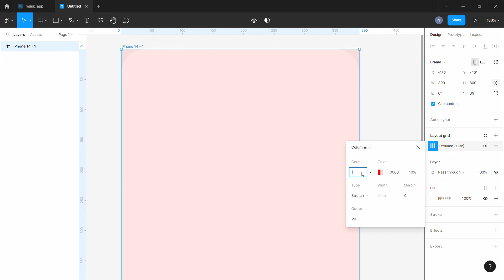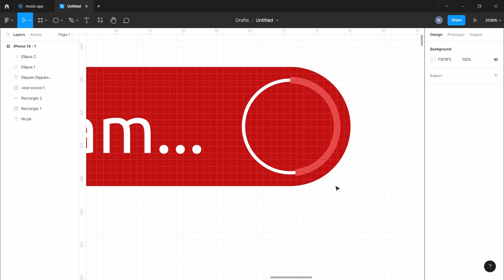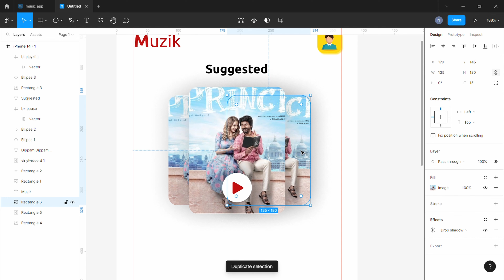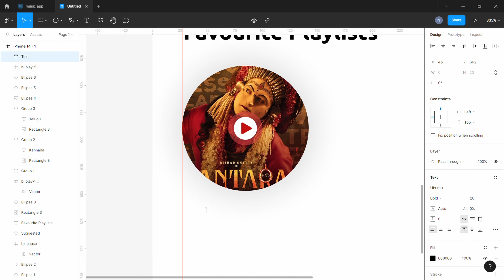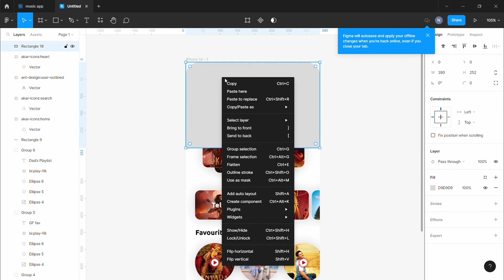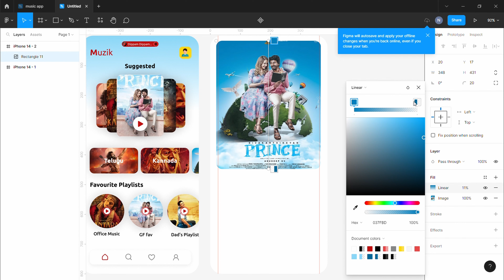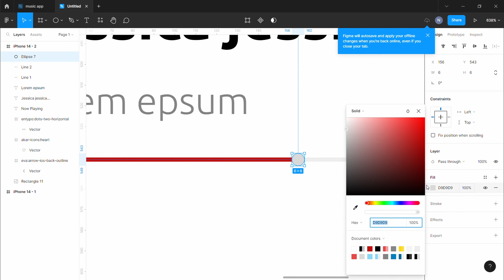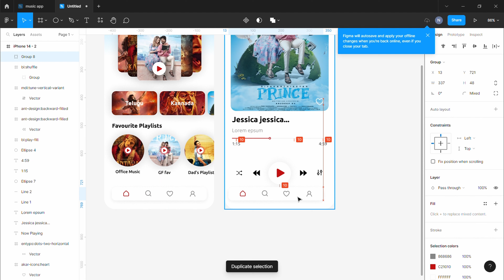Figma: Create an Beautiful Music Player App in Less Than 30 Minutes!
Hey Creatives,

In this video, I'll teach you how to design a beautiful music player app in Figma. With this app design tool, you'll be able to create a beautiful and functional music player that users will love.

In this Figma tutorial, you'll learn how to design a user interface, create layouts and customize the look and feel of your music player. You'll also learn how to add features like shuffle and repeat music, and store music on the app. After watching this video, you'll have everything you need to create a beautiful music player app in Figma!

Figma Plugins used
Skewdart
iconify